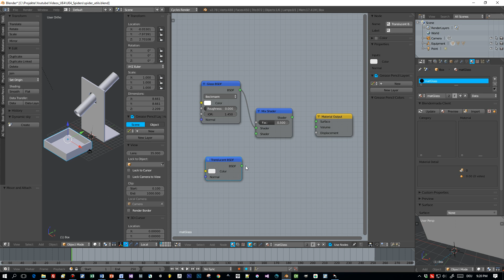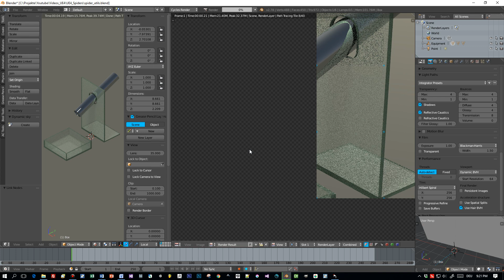Blender Colored Glass Shader for Cycles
Here is a tutorial on how to create colored glass shader for Blender cycles.